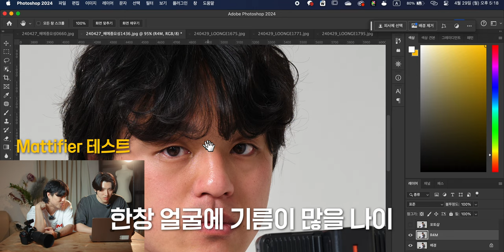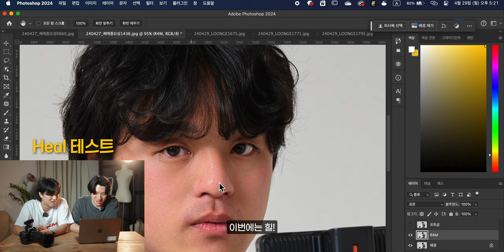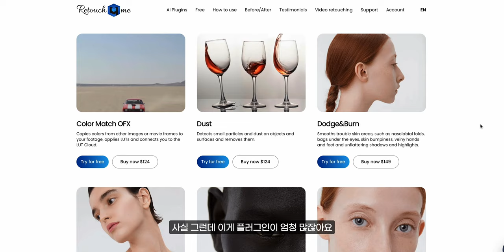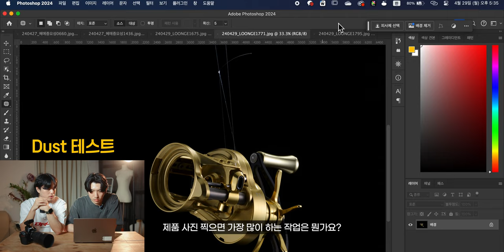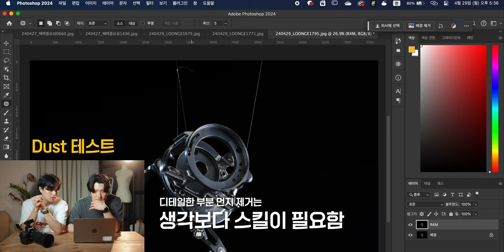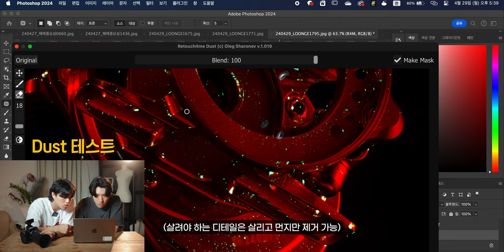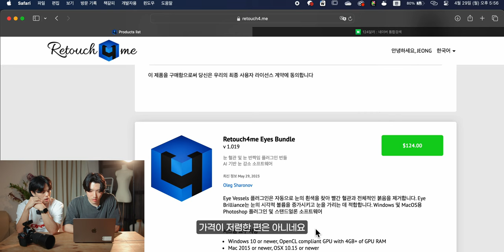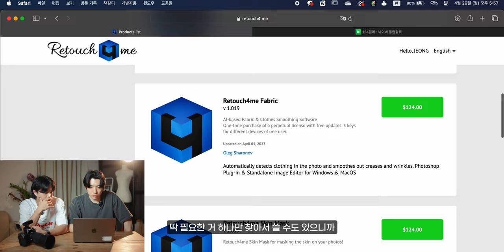이제는 보정도 AI로 한다고...? | retouch4me 플러그인 리뷰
*본 영상은 "retouch4me"로부터 제품을 제공받아 제작되었습니다.

하단 링크를 이용하시면 20% 할인을 받을 수 있습니다

*타임라인

00:00          시작

00:11          오늘의 주제

01:21          사용 방법

01:29          mattifier (유분 제거)

02:14          dodge burn (음영 보정)

02:41          heal (잡티 제거)

03:25         포토샵 기본툴(Neural Filters) 비교

04:35         dust (먼지 제거)

06:23          포토샵 기본툴(Dust & Scratches)

06:58          가격

08:03          사용 후기

*Camera

Sony A7S3
Sony A7M4
Sony A7C
panasonic S5M2

*Lens

*Tripod

*Gimbal

*MIC

Comica -  VM20
Logitech Blue Yeti Nano
Sony ICD-T660
Godox Movelink II M2
Zoom h6
IPhone 11

*Lighting

Godox SL60W
Zhiyun-tech MOLUS X100
Luxpad 43h
Godox LA150Bi
Godox VL300II

* Field Monitor

Godox GM6S

*PC

*Editing tools

다양한 모션 탬플릿은 "motionarray"

* 본 영상과 썸네일에는 [웨이브, kcc차쌤체] 사용되었습니다